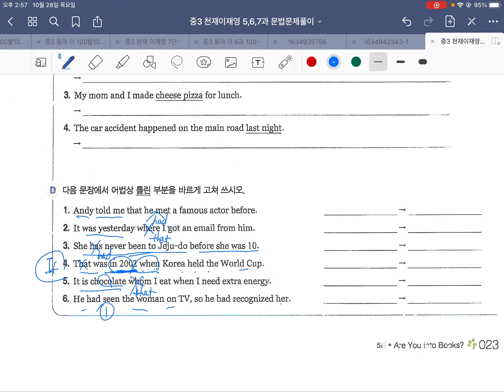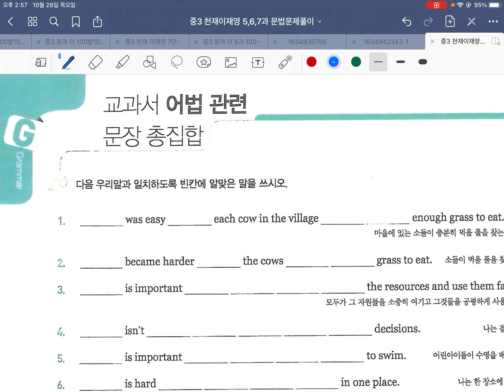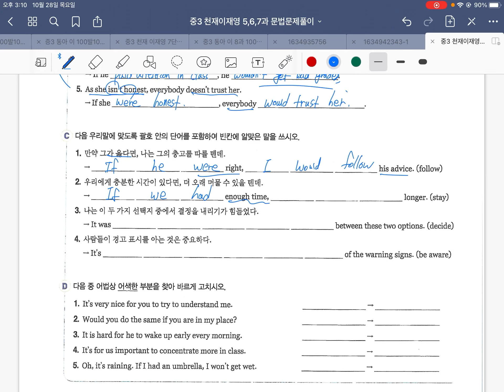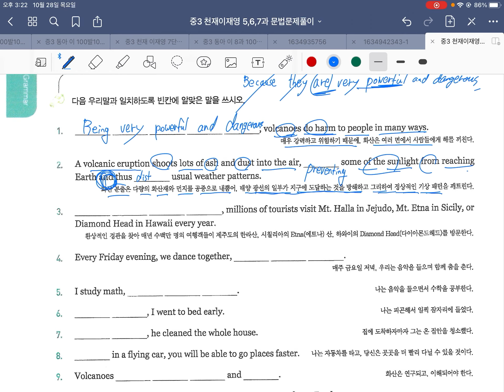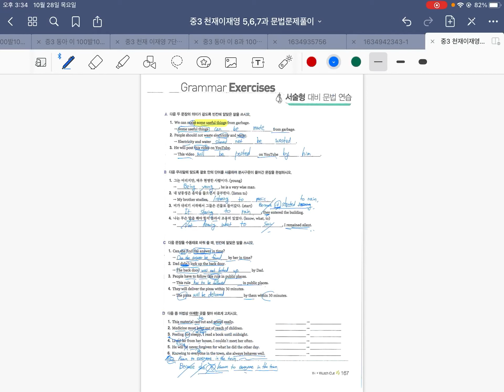중3 천재이재영 5,6,7단원 문법문제풀이